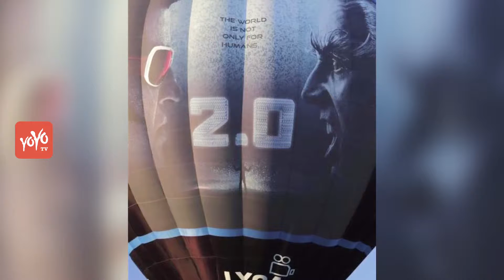Rajinikath's 2.0 Uses Heated Air Balloons For Promotions | YOYO Times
The promoters of Rajinikanth - Akshay Kumar starer film 2.0 have taken a new approach. They will be promoted the film worldwide in  Air Balloon.
 Air Balloon with a huge photo of Rajinikanth and Akshay Kumar will be taken for the promotion of the film.
Raju Mahalingam, creative head of Lyca Productions said, "We are planning to take 100 feet long air balloon"
He said that many Indian cities are also in a plan to take a balloon, where well-established stars will participate in the promotional program.
Shankar's directed film '2.0' will be a remake of Tamil blockbuster 'Anthryan' in 2010.
While Akshay will appear as a villain, Amy Jackson is the heroine. It is believed that the film is getting ready to release on January 25 next year which is worth 400 crores.
YOYO Times is a latest english news channel that keeps you updated on all the latest updates from around the world...